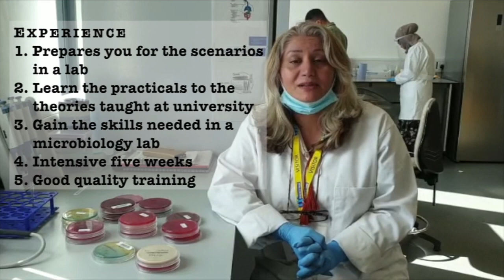BOOST YOUR EMPLOYMENT CHANCES WITHIN THE HEALTH SECTOR | SCIENCE GRADUATE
Christine, a microbiologist and a past Intensive Microbiology Trainee at LabMedExpert, walks us through her educational background, experience with LabMedExpert and advice for biomedical science graduates and undergraduates regarding gaining relevant laboratory experience which will lead to securing laboratory jobs